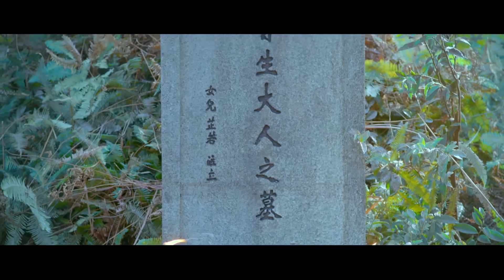楊秋池挽回了小妾的心 兩人在桃花樹下擁吻 | 納妾記 My Adventure in Ming Dynasty | KUKAN Drama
《納妾記 My Adventure in Ming Dynasty》古裝
主演：孫堅、李溪芮、鄭清文、雨婷兒、安悅溪、何育駿、尹君正、溫心、王樂樂、陳輻生、寧浩然

改編自沐軼同名小說，主要講述由孫堅飾演的現代法醫楊秋池偶然穿越至明朝，憑藉自身聰明才智和三寸不爛之舌，順利升職、加薪，實現逆襲的故事。